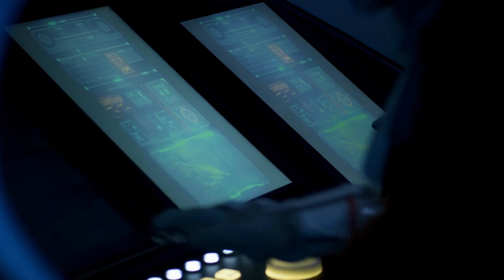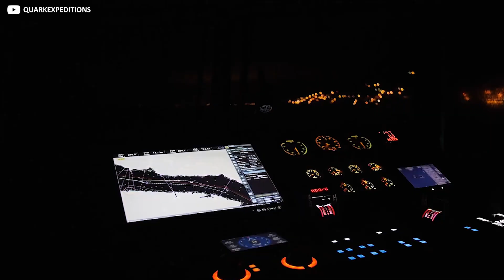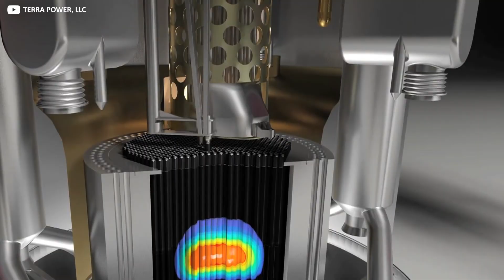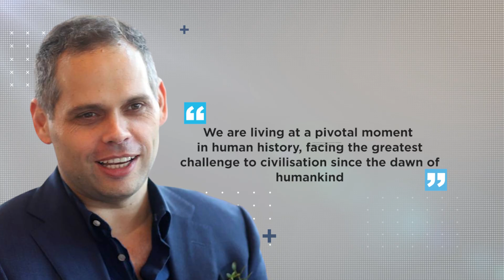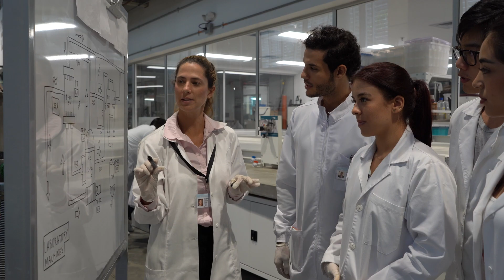The World’s First Nuclear-Powered Superyacht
This. Boat. Rocks. At 300 metres long by 60 metres high it’s bigger than the Titanic. It runs on an exciting new breed of nuclear reactor, packs the latest quantum computer, and its luxury bunks are graced by the brightest minds and richest industrialists on the planet.

The World’s First Atomic Superyacht